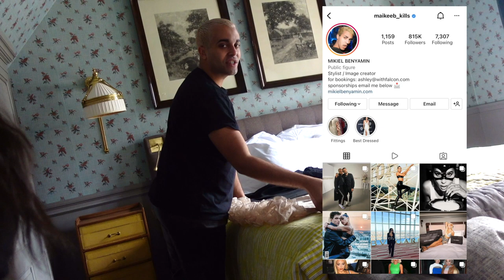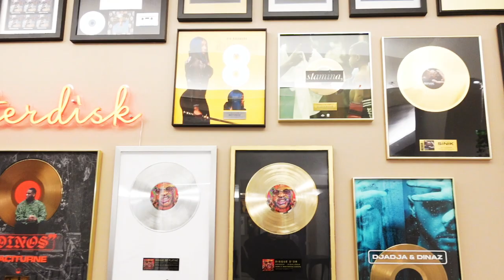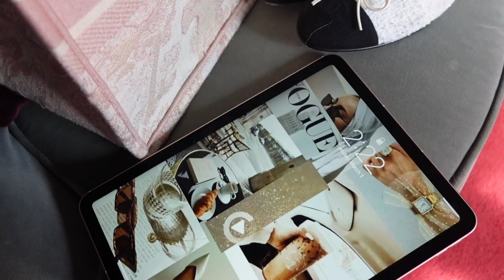24 hours in paris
broken morning, march 25th

STREAMN IMMACULATE!

ADD ME! my so close Instagram stories
"close friends" instagram stories reveal projects long before announcements, BTS, a glimpse at my personal life i don't show & bumps your DMs to the top of my inbox so i can read + respond to your messages!

follow the instagram page for our home!

if you see this comment, comment "God is good."

Text Me!

Gabi DeMartino